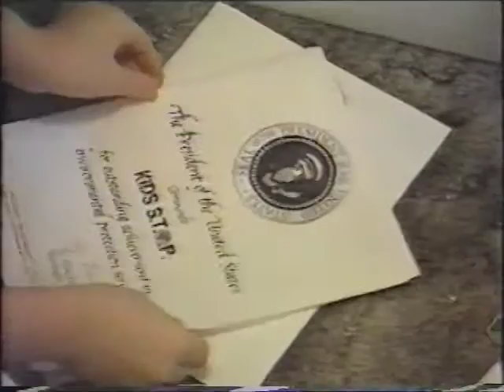Russel for president ca 1991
"Russel for president" is a cute misnomer given by the producers to this circa 1991 French TV segment about American children engaging in environmental activism. Featuring Kids STOP, aka Kids Save The Ozone Project and later Kids Save The Planet, which won the President's Environmental Youth Award accepted by Russell Cornwell (née Essary) from George H.W. Bush and expanded to over 30,000 members fighting for their own chosen environmental causes in charter organizations around the world. Includes Russell, his sister Melanie June Bledsoe (née Essary), father Gayle Essary (1940–2006), friends Thomas Hiotakis, Angel Hiotakis, Peace Hiotakis, Jacques Benhayoun, and many others who participated in Kids STOP and attended Public School 174 in Forest Hills, NY. Also includes footage of other child environmentalists in the early 1990s such as Tennessean Melissa Hood (née Poe). Locations range from Forest Hills Little League and the childhood treehouse Russ and Mel shared with friends behind the Long Island Railroad to the United Nations.